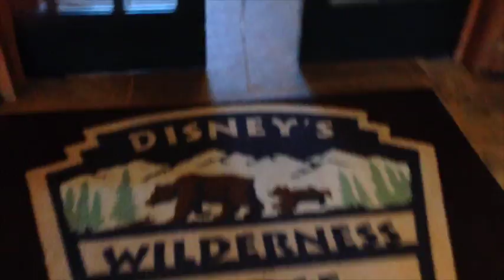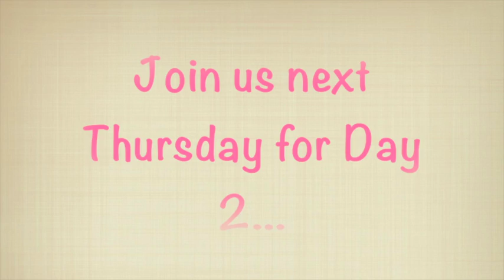Episode 37: WDW 2014 Day 1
Day 1 - We travel by plane and the Magical Express...finally arriving at Wilderness Lodge!